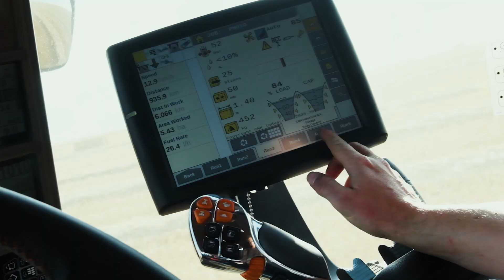Storbalspressar serie LB436 HD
Case IH utökar sortimentet av storbalspressar med nya LB436 HD för att uppfylla kapacitets- och densitetskrav. Efter många års erfarenhet med LB XL-serien kan Case IH lansera ett helt nytt storformat, balpressen "High Density". Den ambitiösa målsättningen var 22 % större baldensitet och att bibehålla genomströmningen jämfört med LB434 XL.